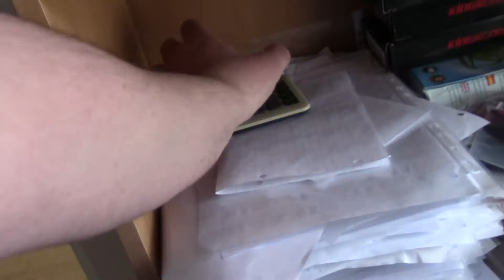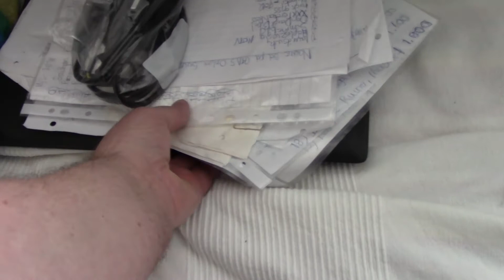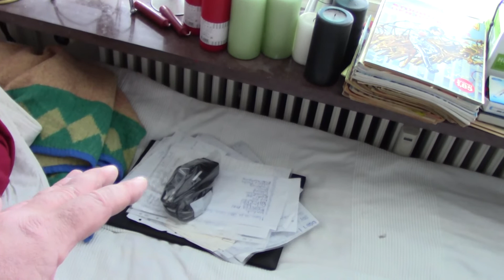MongoTV_2411 - Klokken Er Snart 12 - God Fredag og Weekend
God FREDAG og weekend. Jeg har ryddet op snart 5 timer i mit hjem og i soveværelse, så trænger til en pause fra det nu. Jeg vil lige tænke over nogle dage, HVOR jeg skal stille de ting og tøj. Løsning er nok, at jeg må købe TO billige reoler fra JYSK til 300-400 kr. stk. og et nyt billig sofabord, men det vil jeg ikke gøre lige nu. God fredag og weekend :-)